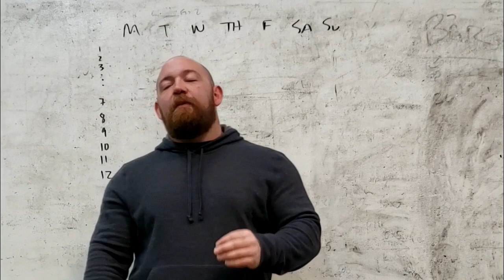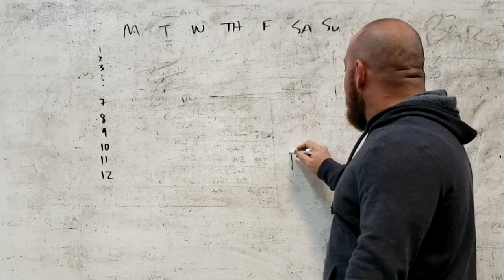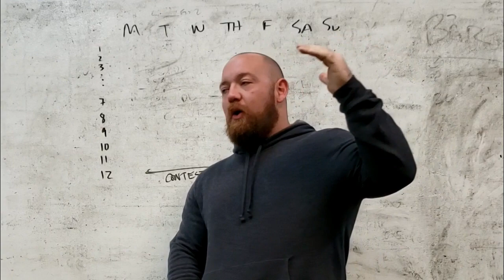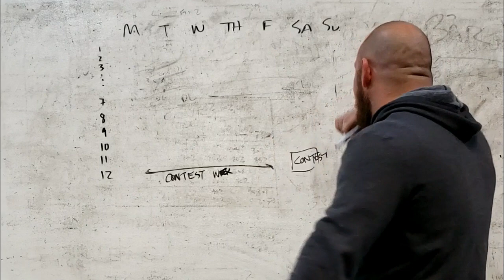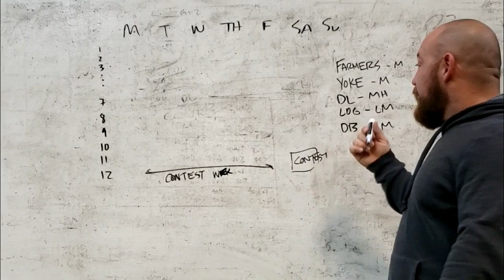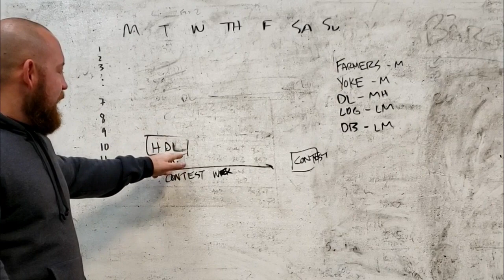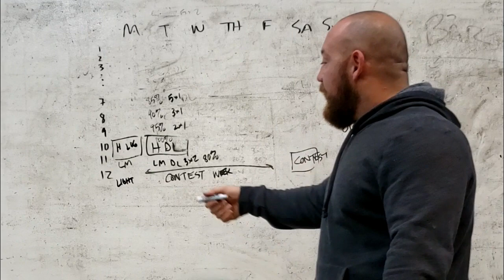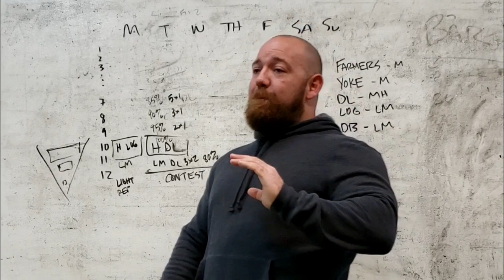Peaking for a Meet - How to Schedule Your Training in the Last Weeks Before Powerlifting/Strongman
Interested in Mentorship? DM @empire_barbell

Peaking can be one of the hardest things to get down when preparing for a powerlifting or strongman meet. Learning how to manage fatigue and increase recovery is key to optimal performance for competitive lifters. Here are some of the strategies I use to plan my peak for big competitions.